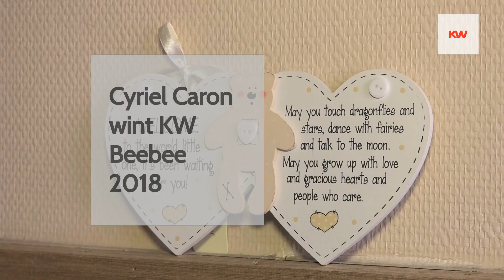Dit is de winnaar van KW Beebee 2018